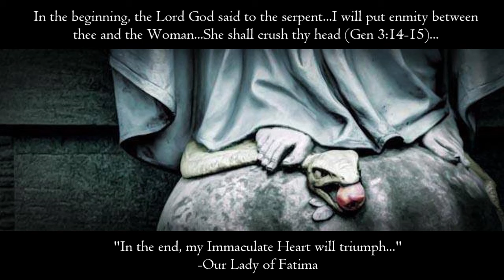On Heaven by St. Alphonsus (Sermon for 2nd Sun of Lent)